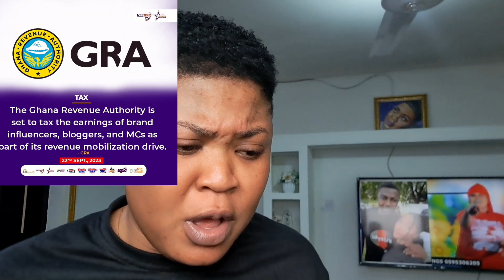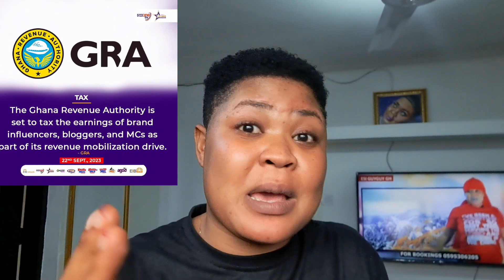ESIGUYGUY DECEND HEAVILY ON GHANA REVENUE AUTHORITY OVER THE COLLECTIVE OF TAX FROM THE MEDIA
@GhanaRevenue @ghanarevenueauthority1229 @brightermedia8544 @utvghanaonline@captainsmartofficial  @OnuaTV